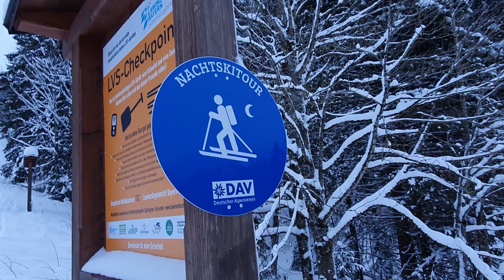Offizielle Nachtskitouren-Route am Spitzing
Seit diesem Winter gibt es eine offiziell ausgeschilderte Nachtskitour am Spitzing am Taubenstein.

Wo bereits in den letzten Jahren viele nach Feierabend im Dunkeln mit den Tourenskiern den Berg raufgerannt sind, ist nun eine Nachtskitouren-Route beschildert. In einem Gemeinschaftsprojekt haben sich Partner aus Tourismus, Gemeinde, Naturschutz, dem Deutschen Alpenverein sowie den Grundstücksbesitzern wie den Bayerischen Staatsforsten zusammengetan und eine naturverträgliche, sichere und attraktive Route gefunden. Diese startet an der Talstation der Taubensteinbahn mit einem LVS-Checkpoint und verläuft durch Unteren sowie Oberen Lochgraben entlang der ehemaligen Skiabfahrt bis zum Taubensteinsattel. Sie umfasst über 600 Höhenmeter sowie knapp drei Kilometer und ist sowohl im Aufstieg als auch in der Abfahrt beschildert.

Skitourengehen boomt – und das auch zunehmend in der Dämmerung oder bei Nacht. Die Auswirkungen sind beunruhigend. Viele nutzen für ihre Feierabendskitour die gesperrten Skipisten nach Betriebsschluss und bringen sich dabei in Gefahr, andere betreten nachts höchst sensible Naturräume und gefährden dadurch zum Beispiel die bei uns vom Aussterben bedrohten Raufußhühner. „Die Natur am Spitzing – und hier vor allem die Tierwelt – ist einer besonderen Belastung durch Wintersportler und Wintersportlerinnen ausgesetzt“, so Roman Ossner, Mitarbeiter Natur- und Umweltschutz bei der Sektion München des DAV.
„Gerade in der Dämmungszeit nehmen die Wildtiere im Winter die notwendige Nahrung zu sich, um den Energiebedarf in dieser kargen Jahreszeit zu decken. Eine Lenkung der Wintersportler und Wintersportlerinnen auf eine Nachtroute ist sehr wichtig“, erklärt Florian Bossert, Gebietsbetreuer für das Mangfallgebirge.

Eine weitere Maßnahme im Landkreis, um alle unter einen Hut zu bringen. Den Wintersportler, der das Abenteuer in der Natur sucht, die Natur, die der Wintersportler so liebt, und das Raufußhuhn, das im Winter um sein Überleben kämpft.